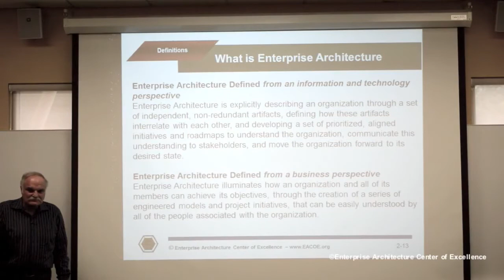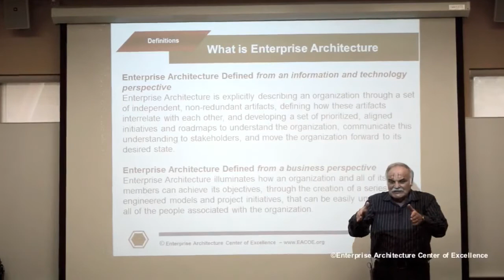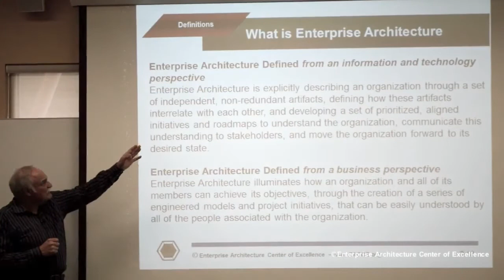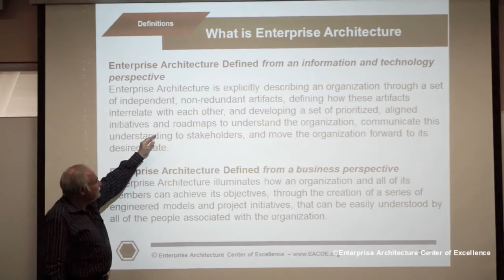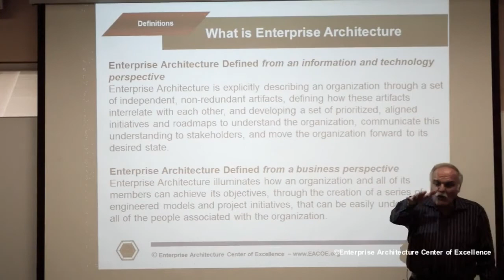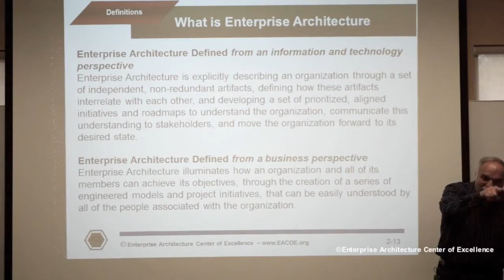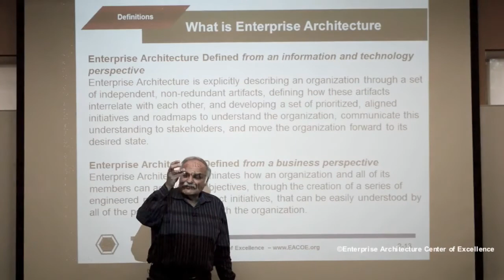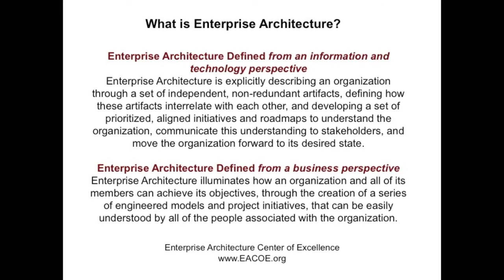Enterprise Architecture Defined | About stakeholder-focused Enterprise Architects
Enterprise Architecture (EA) is defined in two ways - from a Business perspective and from an Information and Technology perspective. This definition of Enterprise Architecture is defined by the Managing Director of the Enterprise Architecture Center Of Excellence (EACOE) - Sam Holcman. See the full description of Enterprise Architecture on this

EACOE.org provides a universal understanding and competence forum on Enterprise Architecture for General Management, Technologists, Academicians, and Practitioners interested in implementing Enterprise Architecture.

Enterprise Architecture Defined From A Business Perspective: Enterprise Architecture illuminates how an organization and all of its members can achieve its objectives by creating a series of engineered models and project initiatives that can be easily understood by all of the people associated with the organization.

Enterprise Architecture Defined From An Information And Technology Perspective: Enterprise Architecture is explicitly describing an organization through a set of independent, non-redundant artifacts, defining how these artifacts interrelate with each other and developing a set of prioritized, aligned initiatives and roadmaps to understand the organization, communicate this understanding to stakeholders, and move the organization forward to its desired state.

The primary objective of Enterprise Architecture is to clearly lay out the goals of the enterprise, its critical components and to define them in their relationship with other components.

Video Content:

00:00 Intro
00:10 Definition from an Information and Technology Perspective
09:23 Recap: definition from an Information and Technology Perspective
09:54 Definition from a Business Perspective
14:32 Recap: definition from a Business Perspective